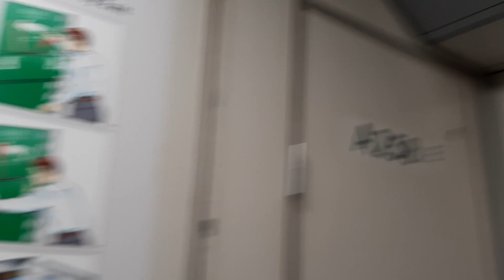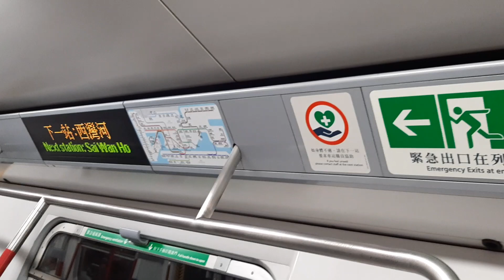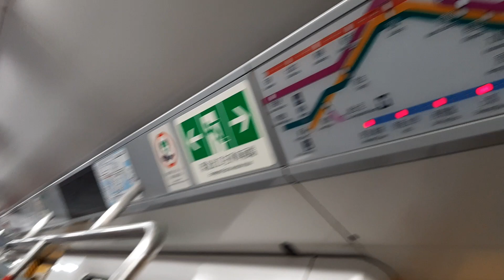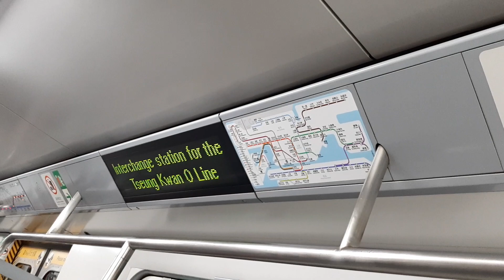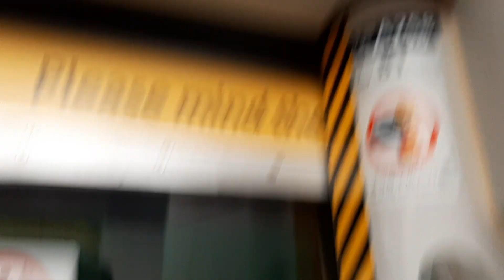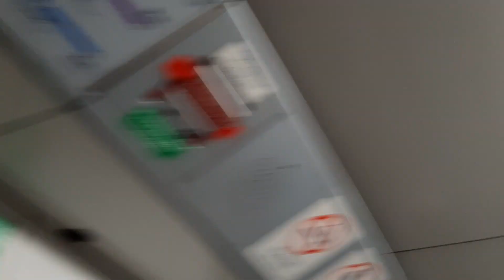(A260鬼叫嘅對手1.1) MTR ISL M-Train A273/A258 (A258) CHW → NOP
CHW → NOP
ISL今日最受矚目嘅派車除咗有A143/A146同A165/A172之外，當然仲有同樣都係有強鬼嘅A273/A258啦！